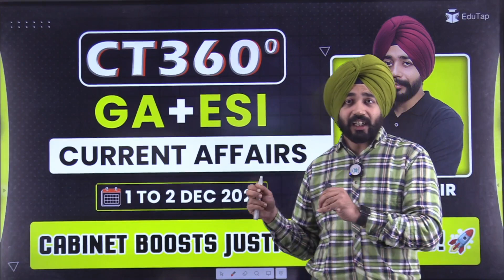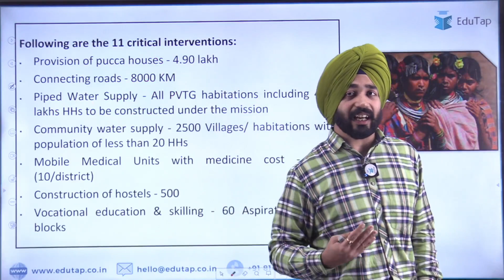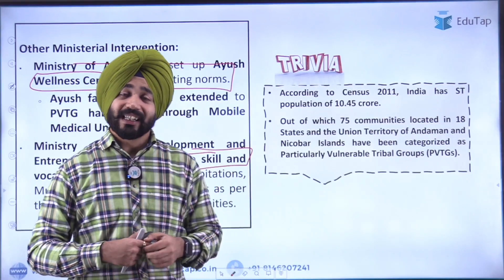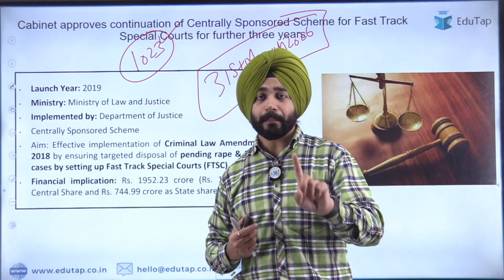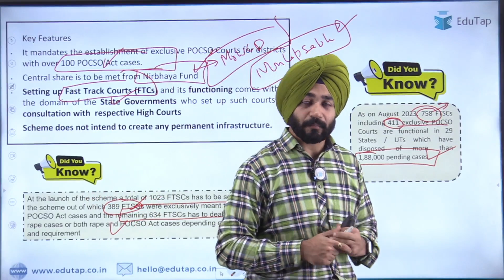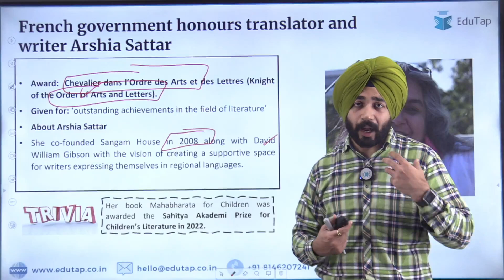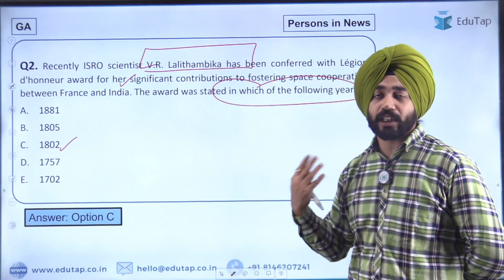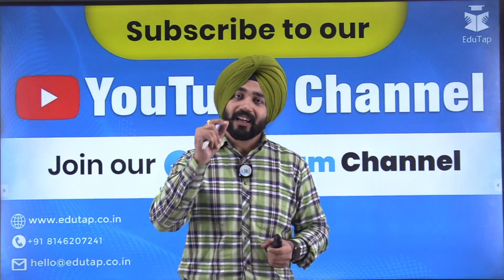GA & ESI Current Affairs RBI NABARD SEBI Preparation | Current Affairs MCQs PDF | CT 360 by EduTap